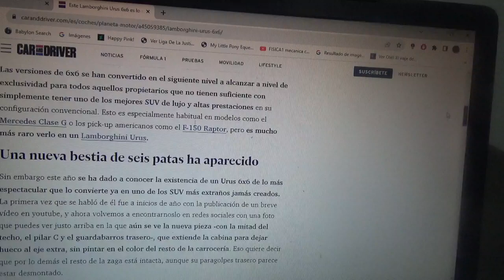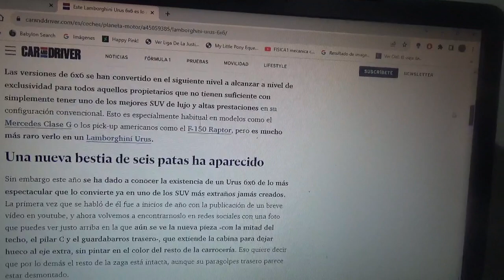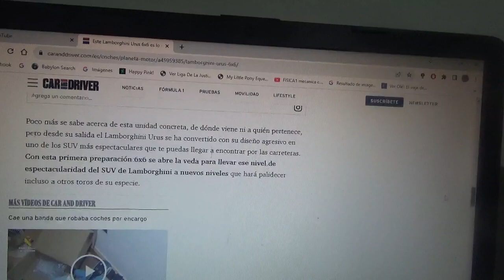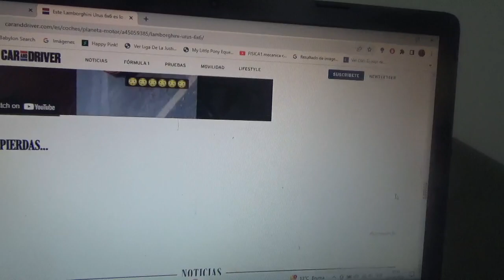Este es un raro Lamborghini Urus de 6 ruedas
En este vídeo les menciono a este extraño ejemplar 6x6 del todoterreno de la marca automotriz italiana de SantAgata Bolognese